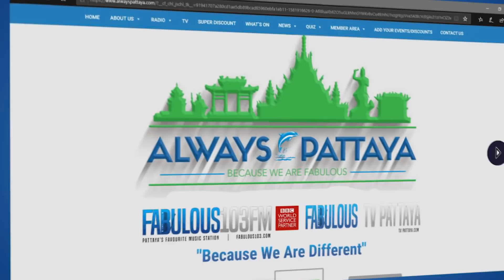Latest Thailand News, from Fabulous 103 in Pattaya (15 February 2021)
- Protesters & police clash in Bangkok, paint thrown at authorities
- Edible rats help laid-off worker start over
- Myanmar junta suspends laws restricting arrests & searches
- Migrant amnesty applications exceeds expectations
- Covid-19 in Thailand - 166 new cases yesterday
- No financial aid for anyone who accepted illegal payments in travel scheme scams
- Thailand’s birth rate drops to lowest ever
- Pattaya's Walking Street to see complete makeover
- Pattaya police bust drug parties at Pattaya villa's, 36 arrested
- 52 couples 'Tie-the-knot' on elephants at Nong Nooch Gardens